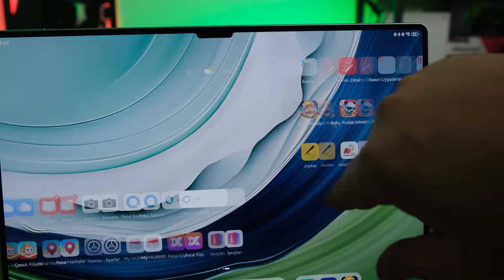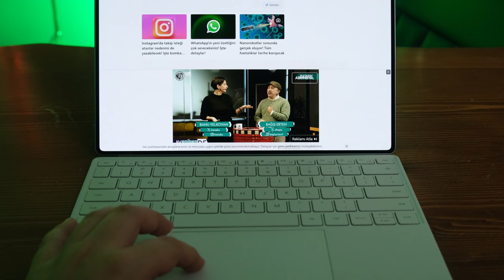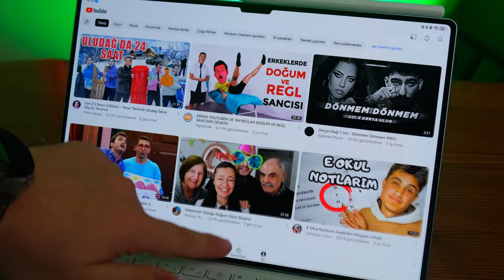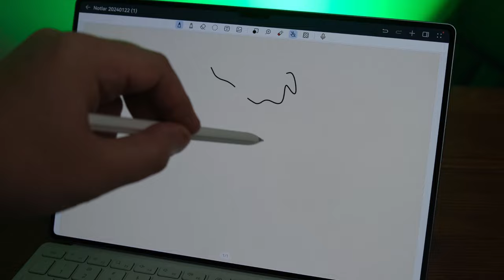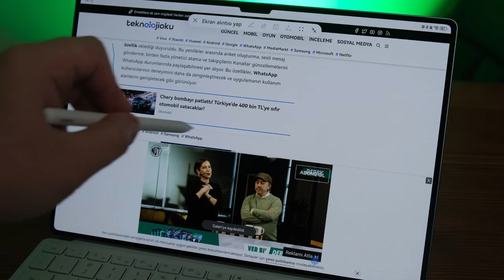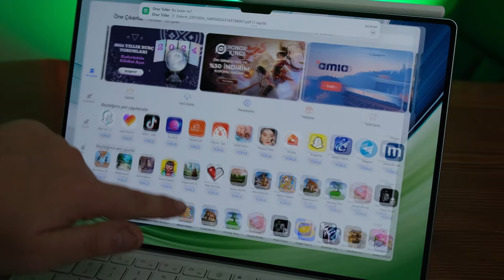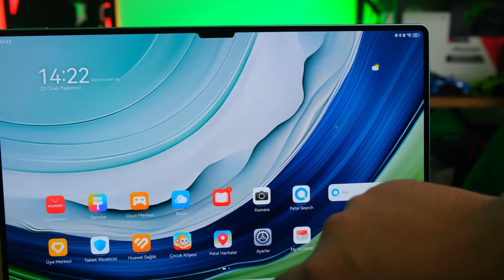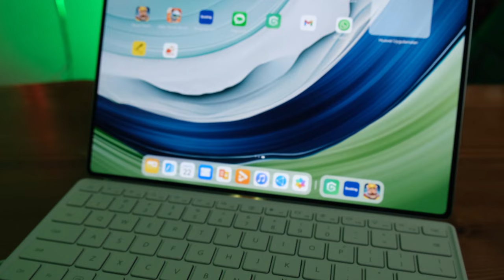Huawei MatePad Pro 13.2 inceleme! Açık ara en iyi tablet, hem de bu fiyata!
Huwaei'nin yeni amiral gemisi tablet modeli MatePad Pro 13.2'i mercek altına alıyoruz. Peki bu tablet bizlere tam olarak neler sunuyor? Hem fiyatıyla, hem performansıyla, hem de sunduklarıyla gelmiş geçmiş en iyi tablet olmaya aday MatePad Pro 13.2'yi derinlemesine inceliyoruz!